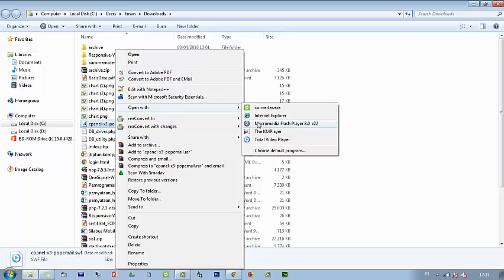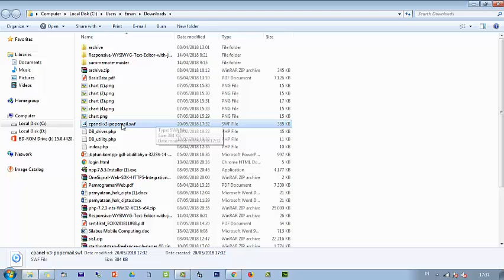l. Panduan Lengkap Cara Menggunakan Hosting C Panel